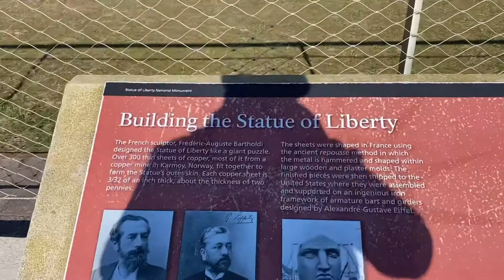Visiting Statue of Liberty